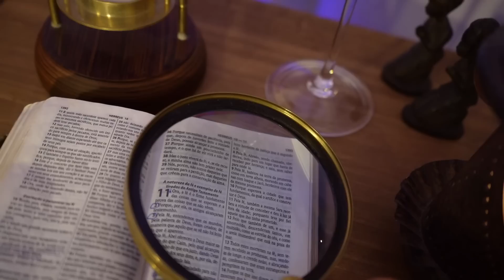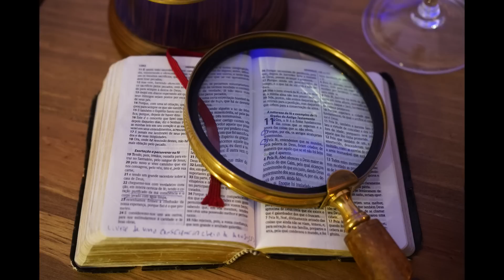1197 - H11 - Série Hebreus 11 - Ep. 14 | Edson Bruno | Quinta 13/04/23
Aqueles que exercitam a Fé em suas vidas, serão honrados. Aqui está mais um Episódio da Série Hebreus 11. Vale a pena você assistir na íntegra mais este H11. Muito obrigado!